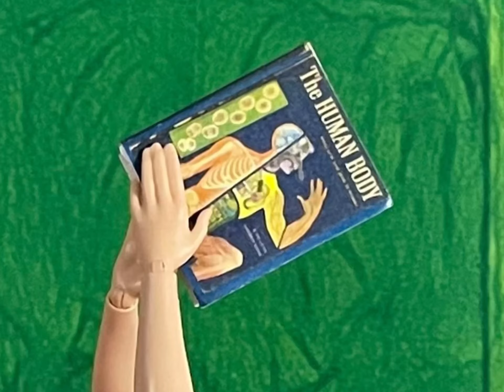Work Bitch Dollmation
What would happen if you took the glamour girls out of the Britney Spears video and replaced them with career gal Barbie’s? A bunch of working gals working it out!